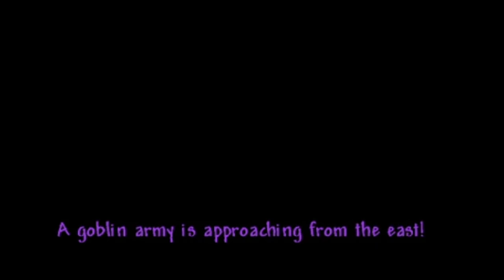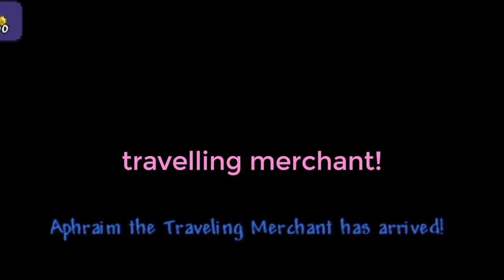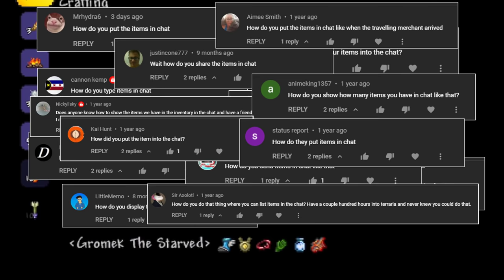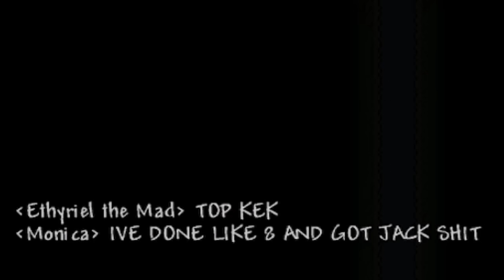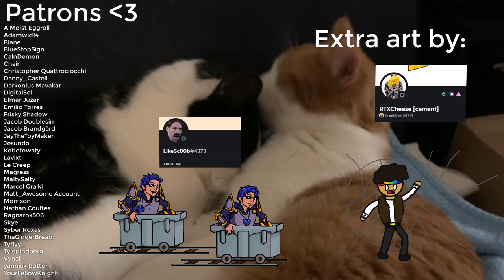11 Terraria Veterans BUILD THEIR BASE [2]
The Veterans:
damocleas

intro: Super Smash Bros. 4: Main Theme
Outro: Gromek's Theme - Vylet Pony

Fun fact:
Covid can suck it, I'M FREE AGAIN

Adamwid14
Blane
BlueStopSign
CalnDemon
Chair
Christopher Quattrociocchi
Danny_Castell
Darkonius Mavakar
DigitalSol
Elmar Juzar
Emilio Torres
Frisky Shadow
Jacob Doublesin
Jacob Brandgård
JayTheToyMaker
Jesundo
Kotletowaty
Lavixt
Le Creep
Magress
MaltySalty
Marcel Gralki
Matt_Awesome Account
Morrison
Nathan Coultes
Ragnarok506
Skye
Syber Roxas
ThaGingerBread
Tyflyy_
Tylerlindberg
Vynal
yannick botter
YourFellowKnight